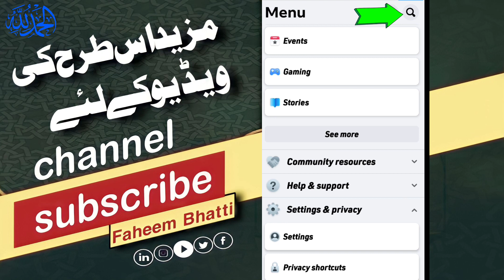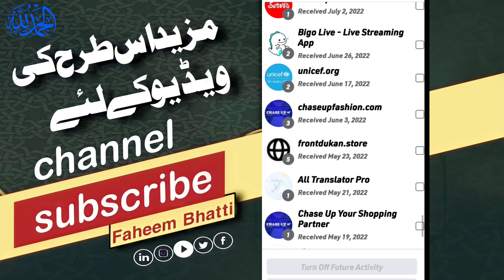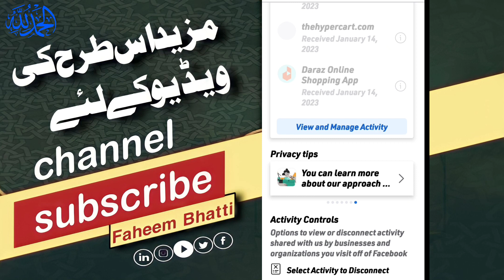All ad block facebook and secure mobile data Urdu hindi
All ad block facebook and secure mobile data Urdu hindi privacy is very imporantant in facebook , you should definitely use
facebook privacy settings in this video i have share all about facebook privacy settings in hindi ,urdu  this video covers : who can see your future posts use , limit who can see past posts means in hindi , who can see the people , pages and list you follow use, who can send you a friend request ? ,who can see your friends list means in facebook , who can look up using the email address you provided ? who can look you up using the phone number you provided ? do you want search enginer outside of facebook to link your profile.